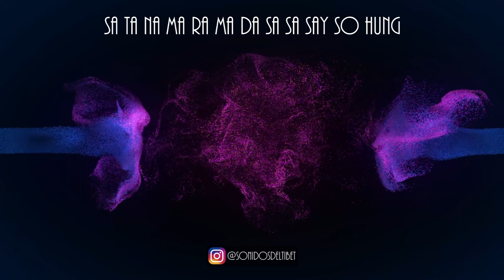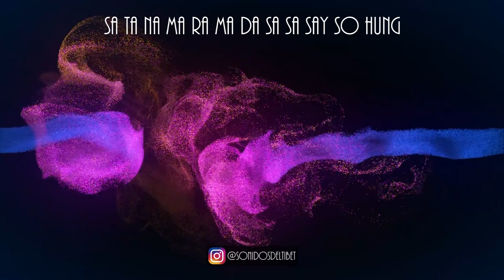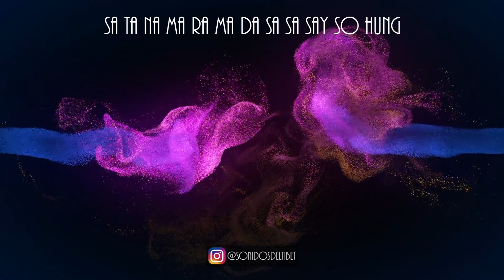Ganpati Mantra - Sa Ta Na Ma Ra Ma Da Sa Sa Say So Hung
Donde hay mucho más material interesante.

Compartí este video con tus seres queridos, te lo agradecerán.

Sa Ta Na Ma Ra Ma Da Sa Sa Say So Hung

• Sa: es la totalidad de todo lo que fue, es o será. Es el principio y el infinito.
• Ta: es la creatividad, la existencia y la vida que manifiesta el infinito.
• Na: es la transformación de la conciencia, el cambio, la muerte.
• Ma: es la regeneración y el renacimiento. La experimentación consciente de la alegría del infinito.
• Ra: significa Sol y nos conecta con la frecuencia que da energía.
• Ma: significa Luna, y nos vuelve más receptivos.
• Da: es la energía de la Tierra, energía que nos enraíza con la Madre, nos da seguridad y fortaleza.
• Sa: es Infinito y mientras lo cantas tu energía se eleva trayendo la energía sanadora del Universo.
• Sa: Al cantar Sa por segunda vez, traes la energía del infinito hacia ti.
• Say: es una manera de honrar al todo. Es como un nombre secreto de Dios.
• So: es la vibración que une.
• Hung: es el Infinito. Es la esencia de la creación.

Este mantra nos habla de la creación y del ciclo constante de la vida.
Nos conecta con la naturaleza evolutiva de nuestra propia existencia utilizando sonidos primordiales.
Tiene el poder de romper hábitos y adicciones y es una poderosa herramienta para reponer el equilibrio emocional de la mente.
En muchas tradiciones, se dice que la sanación ocurre cuando elevamos nuestra vibración y nos alineamos con lo Divino.
Te ayuda a enfocar y centrarte.
Este mantra es uno de los caminos para elevar tu frecuencia a la sanación Divina.
Contiene sonidos que estimulan el flujo de la energía Kundalini trayendo equilibrio a nuestro cuerpo energético.
Si deseas dar la bienvenida a una nueva dimensión de ser en tu vida y estás preparado para el cambio, este mantra es el ideal.
El código evolutivo del universo se imprime en nuestra psiquis
Estos sonidos invocan las energías del Sol, la Luna, la Tierra y el Espíritu Infinito para traer sanación profunda. Puede ser cantado para sanarte a ti mismo o enviar sanación a cualquier persona que lo necesite.